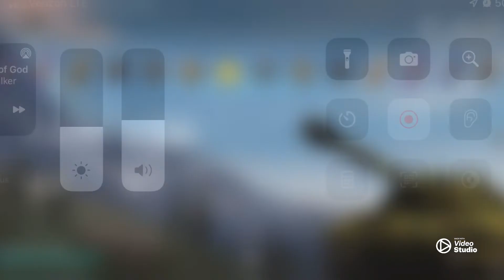Ace with Wz-112-2 3.7k dmg and 6kills